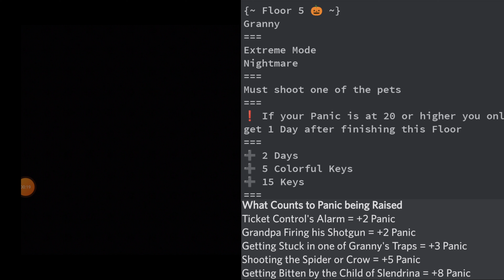GNT: Granny's Super Scary Halloween Event Floor 5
halfway there with only 2 deaths. this is way too easy give me a harder challenge